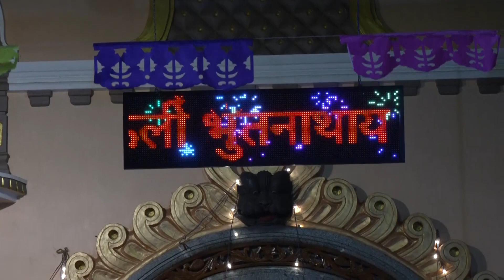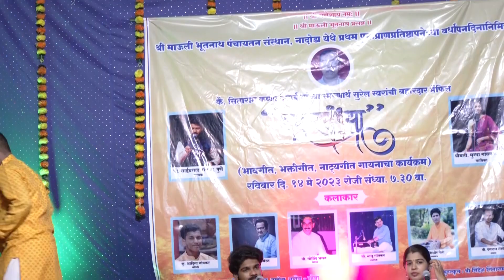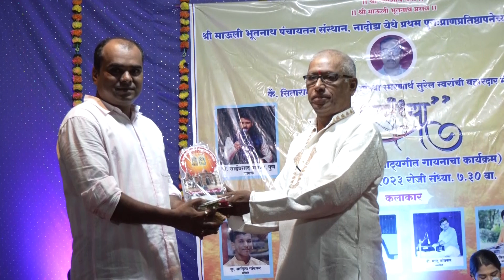स्वरसंध्या कार्यक्रमातील कलाकारांचा गौरव। Mughdha Gaonkar / saiprasad panchal/ Adv. Siddhesh Desai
Mughdha Gaonkar / saiprasad panchal/ special thanks to Adv. Siddhesh Desai / @SohamSangeet